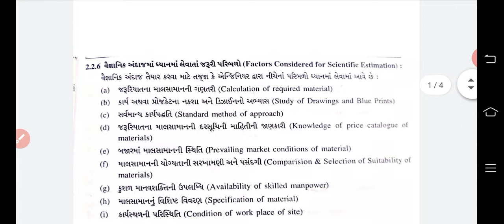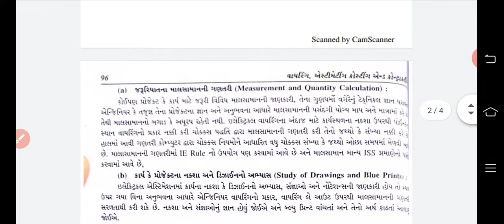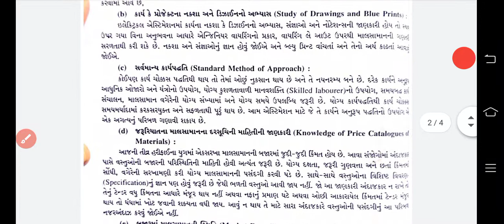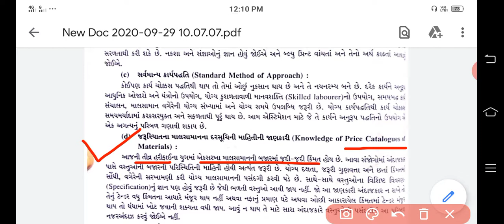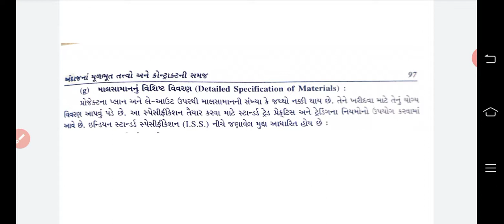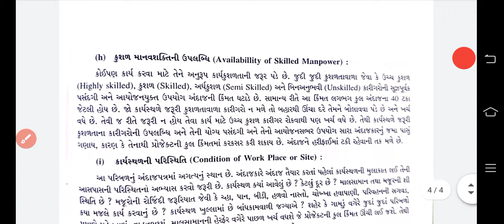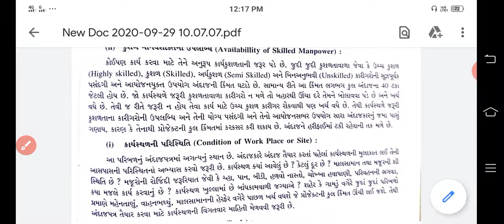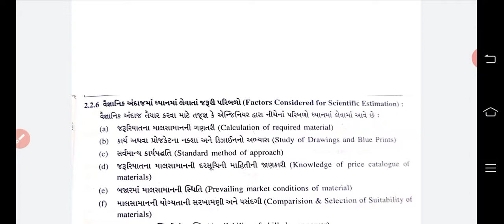5th WECC Chapt.-2 (Part -4)